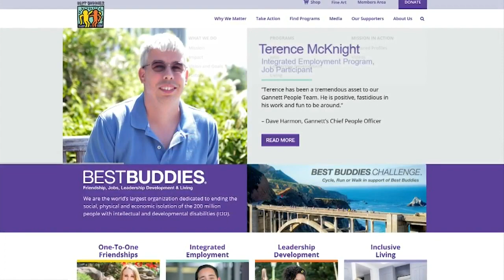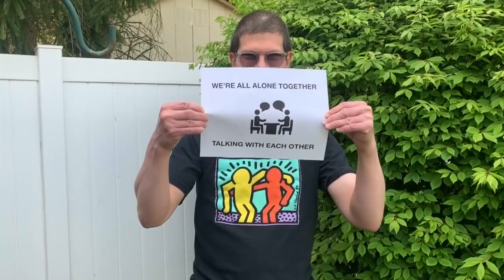Rebecca Black, Best Buddies Create Inspiring ‘Alone Together’ Music Video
CBS4's Lisa Petrillo spoke with Black, whose song is helping raise awareness and funds for Best Buddies.